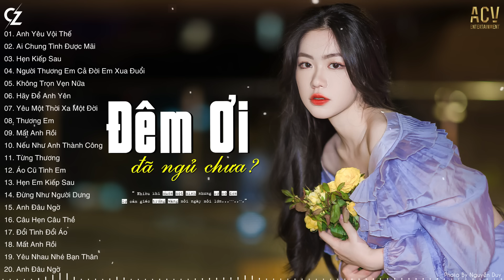đêm ơi đã ngủ chưa? Ai Chung Tình Được Mãi, Anh Yêu Vội Thế | Ballad Buồn Cô Đơn Đừng Nghe Về Đêm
📝 Danh sách bài hát nè
0:00 01. Anh Yêu Vội Thế - LaLa Trần
4:50 02. Ai Chung Tình Được Mãi  - Đinh Tùng Huy | Thương Võ Cover
10:14 03. Hẹn Kiếp Sau - Khả Hiệp
15:47 04. Người Thương Em Cả Đời Em Xua Đuổi - Như Việt | Dunghoangpham Cover
20:38 05. Không Trọn Vẹn Nữa - Châu Khải Phong
25:31 06. Hãy Để Anh Yên  - Nhật Phong
30:23 07. Yêu Một Thời Xa Một Đời - Khả Hiệp
35:17 08. Thương Em  - Châu Khải Phong
40:07 09. Mất Anh Rồi - Nguyễn Thạc Bảo Ngọc
44:49 10. Nếu Như Anh Thành Công - Nhật Phong
49:21 11. Từng Thương - Phan Duy Anh
53:21 12. Áo Cũ Tình Em  - Thương Võ
57:54 13. Hẹn Em Kiếp Sau - Lã. x Duy Phúc x TiB | Hương Tú Cover
1:01:18 14. Đừng Như Người Dưng - Nhật Phong
1:06:12 15. Anh Đâu Ngờ - Nhật Phong | Yến Napun Cover
1:11:05 16. Câu Hẹn Câu Thề  - Đình Dũng
1:16:17 17. Đổi Tình Đổi Áo - Gia Huy | Thái Học Cover
1:20:55 18. Mất Anh Rồi - Nguyễn Thạc Bảo Ngọc
1:25:39 19. Yêu Nhau Nhé Bạn Thân - Phạm Đình Thái Ngân
1:30:47 20. Sợ Ta Mất Nhau - Châu Khải Phong